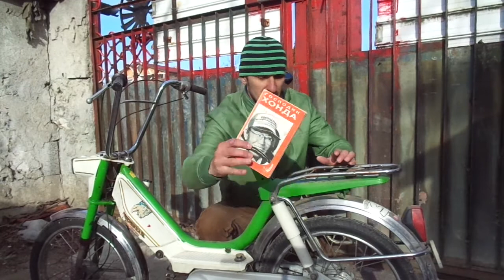Мотолегенди : Хонда / Силата на мечтите / Honda